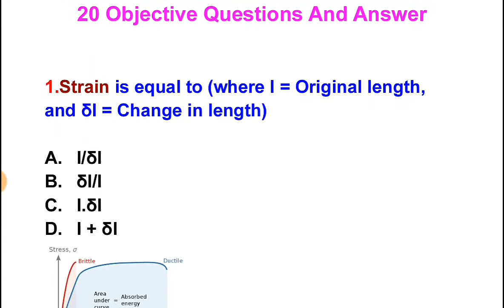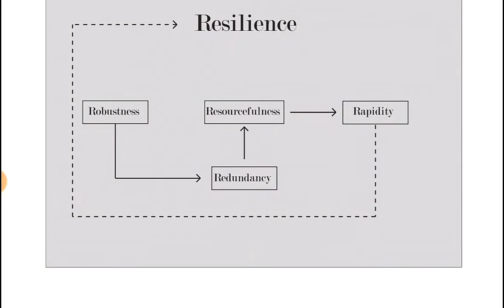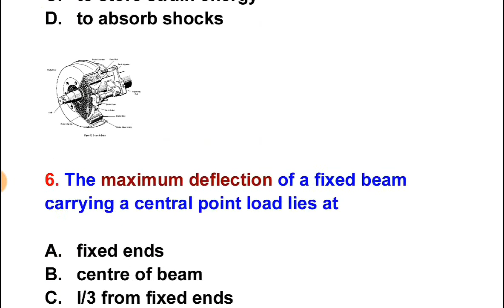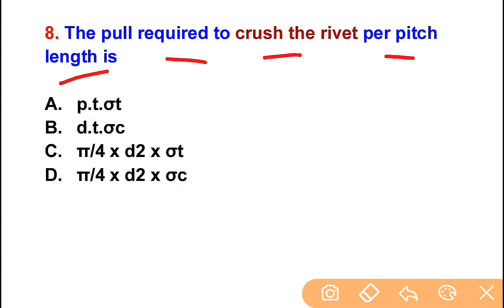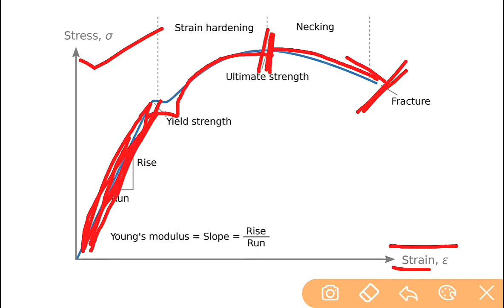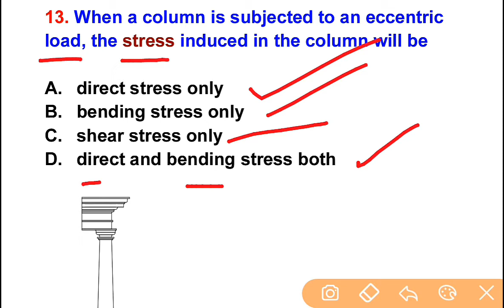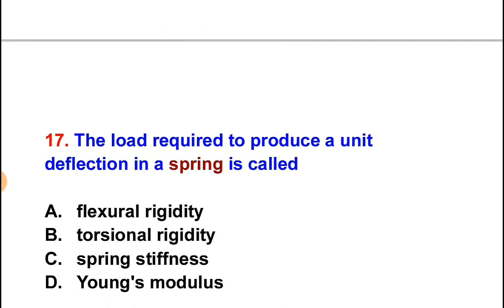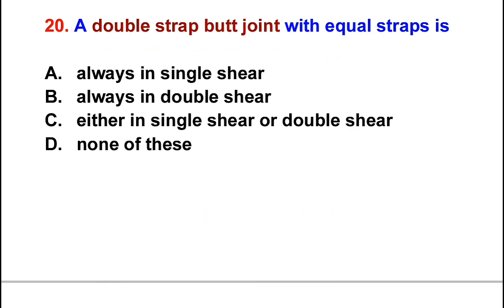NMDC Model Paper 2021 | Top 20 Strength Of Material Objective Questions And Answer For All NMDC Exam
Q4U - B